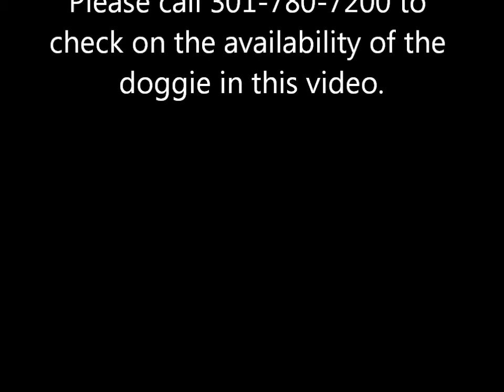RESCUED!!!! "EARL" 10 YR OLD NEUTERED MALE MINIATURE POODLE (A372436)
TINY LITTLE FELLA WITH LOTS OF LIFE AND LOVE TO GIVE.  PLEASE ADOPT!!!